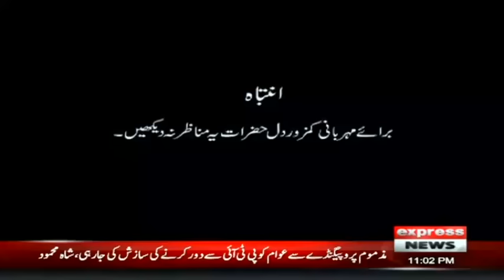Woh Kya Hai with Sajjad Saleem | 22 August 2022 | Express News | IF1R